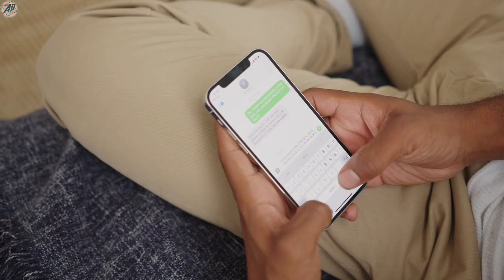Sunny Deol Sir Reaction On Kalaastar Song | Honey Singh Kalaastar Song 3.O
Sunny Deol Sir Reaction On Kalaastar Song

your video or photo by mistake then please do not

Mr. AyushPandit_100
My Gmail ID